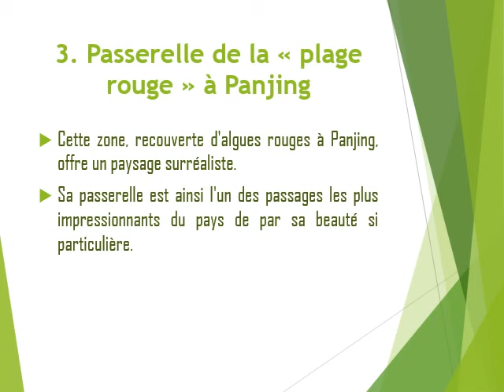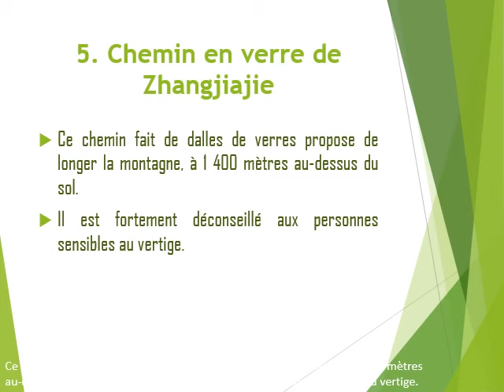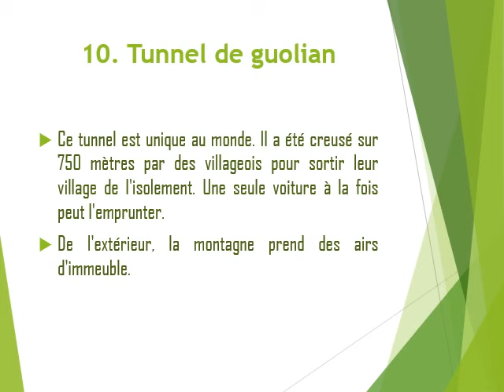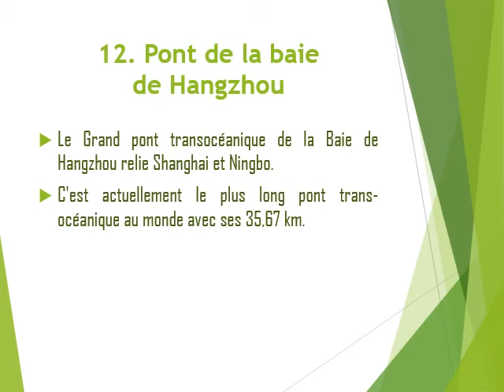Chinoiseries grandioses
Superbe et impressionnant.